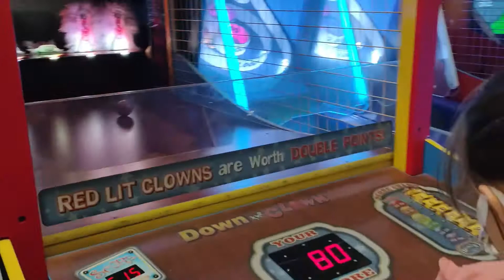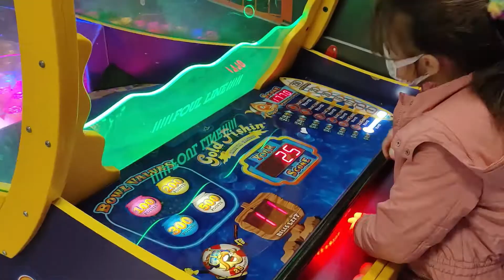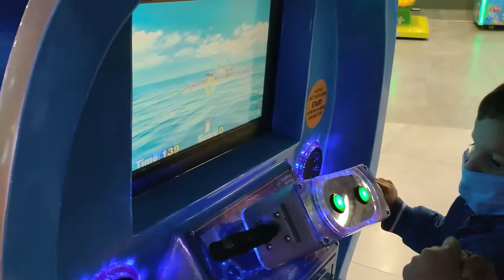Bursa Özdilek AVM | Özdilek Park